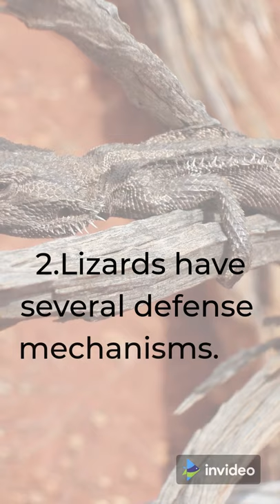facts about lizards part-2#shorts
Facts about lizards#shorts factworld interesting facts#shorts
Amazing Facts#shorts
Amazing FACTS#shorts
BE TUNED WITH THIS CHANNEL